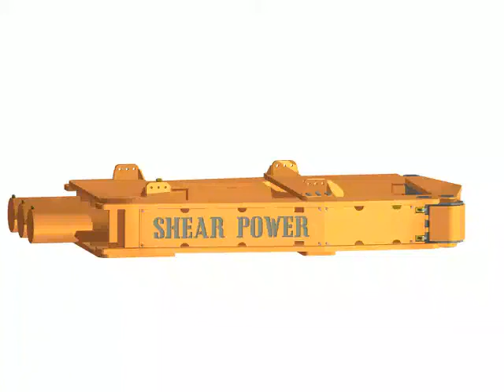Shearpowerwithclamp.mov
Offshore shearing functions